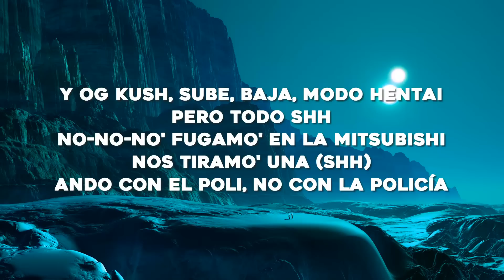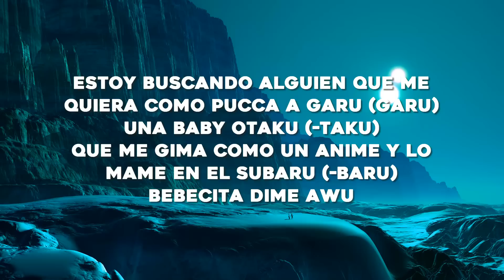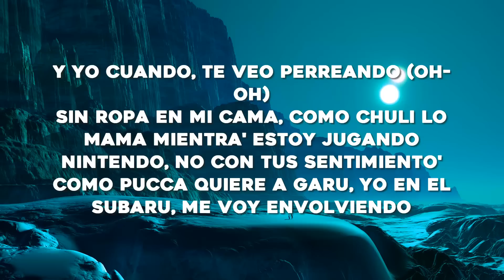bebecita dime aguu tiktok // Polima WestCoast - BABY OTAKU (Letra/Lyrics)